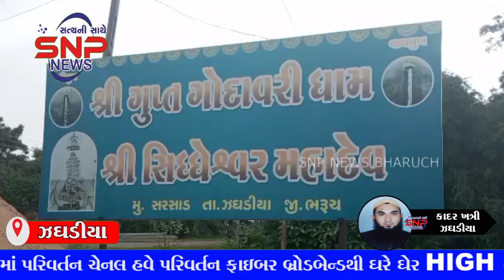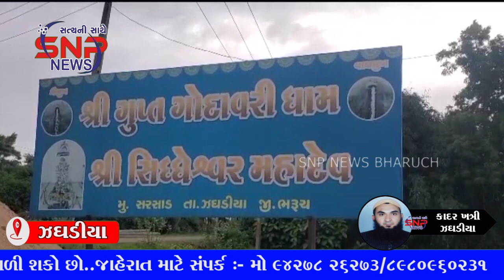ગૌમુખમાંથી વહે છે નીર : ભરૂચ જિલ્લામાં ગુપ્ત નદી ગોદાવરી ચર્મરોગ માટે છે ચમત્કારી...